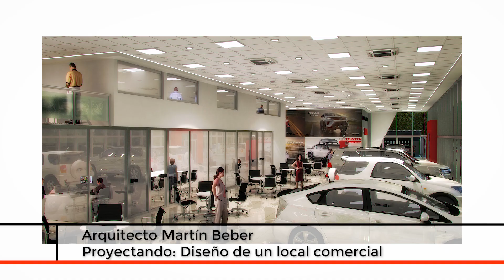Diseño y Construcción de una Concesionaria de Toyota en Puerto Madryn | Arquitectura en Primer Plano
¡Bienvenidos a nuestro canal de YouTube, Arquitectura en Primer Plano! En este video, exploraremos el fascinante proyecto de diseño y construcción de una concesionaria de vehículos Toyota en la ciudad de Puerto Madryn. Acompaña al arquitecto Martín Beber mientras nos muestra el avance y los desafíos de esta obra. Descubre cómo se planificó y desarrolló este impresionante edificio de 2,800 metros cuadrados, desde el movimiento de suelos hasta la creación de espacios amplios para estacionamiento, talleres, lavadero y áreas administrativas. Además, conoce los detalles de la estructura metálica, el cerramiento perimetral con paneles térmicos y la implementación de sistemas sostenibles. No te pierdas esta emocionante experiencia en el mundo de la arquitectura y la construcción.
PG284